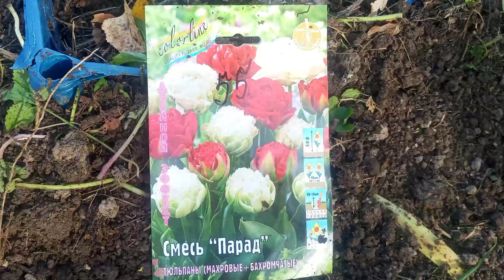посадка тюльпанов с сосновым опадом. сентябрь 2024